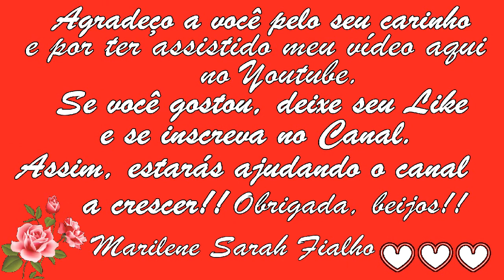Acaba com Infecção, Inflamação, Dor de Garganta, Tosse Remédio Caseiro 💖 MARILENE SARAH FIALHO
🌿 Nome Científico da (Árvore de) Acerola: Malpighia emarginata.

Bjss 💖💖🌺🌺